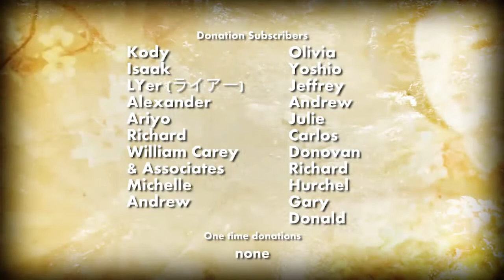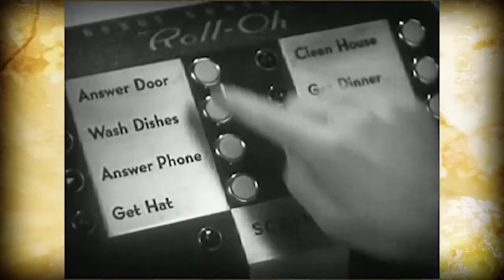JapanCast HD Video Lesson 35 p1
NARUTO EPISODE! We cover some vocabulary from Naruto Episode 199!